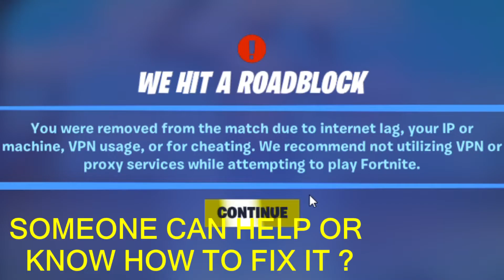FORTNITE HWID BAN HOW TO GET UNBANNED...PLEASE HELP !!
fortnite: you were removed from the match due to your ip, vpn machine or cheating

SO I GOT BANNED IN FORTNITE... ANY HELP IS MUCH APRECIATED !!
JOIN DISCORD OR COMENT IF U WANNA HELP :D